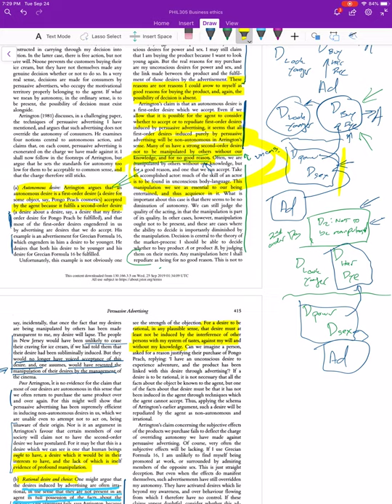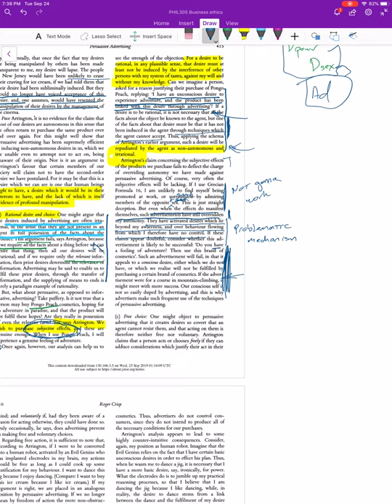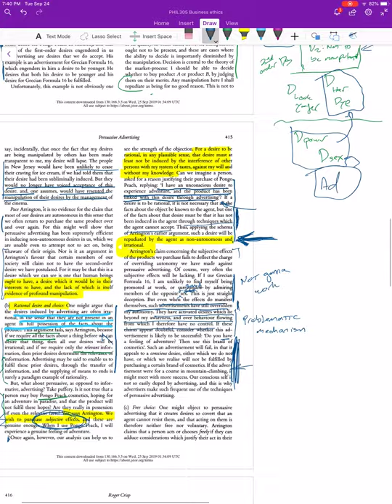Reading Crisp 2 Rational desire and choice